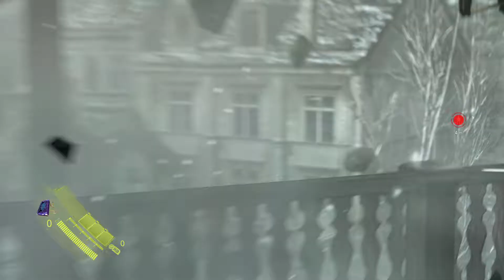RESIDENT EVIL 6 (CO-OP) - Part 8 - Edonia City Hall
Eric and I hsve a flashback to Edonia and see how Chris became amnesiac and what happened to his squad